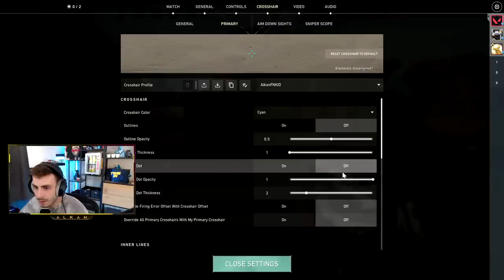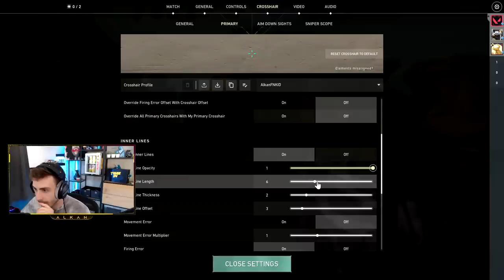POPRVÉ V ŽIVOTĚ HRAJU VALORANT!! [ VALORANT ] #1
můj creator kód je alkan_
⬇️ DŮLEŽITÉ ODKAZY ⬇️